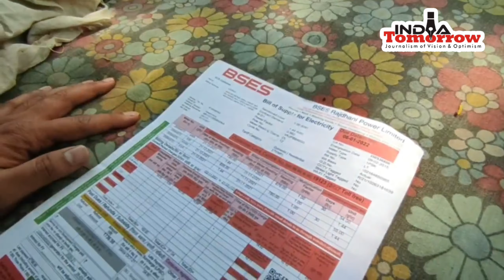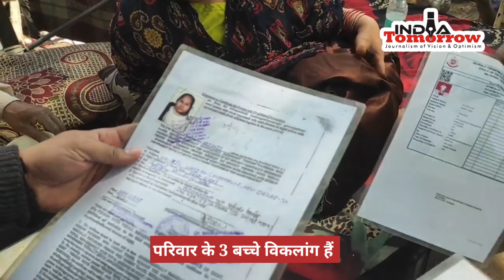दिल्ली के महरौली में विकलांग परिवार के घर को प्रशासन ने गिराया, खुले आसमान के नीचे रहने को मजबूर